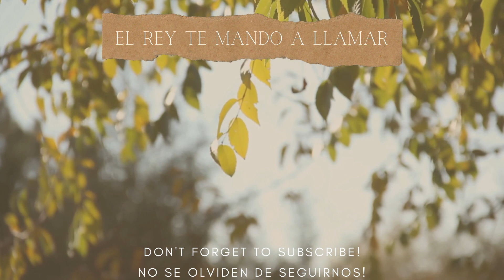Servicio de Milagros